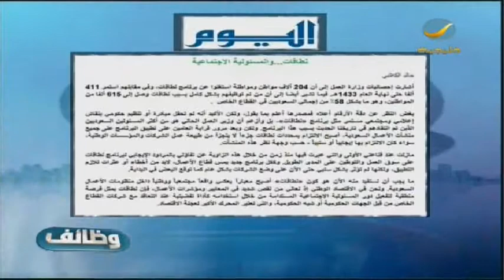عناوين وظائف 23 ابريل 2013